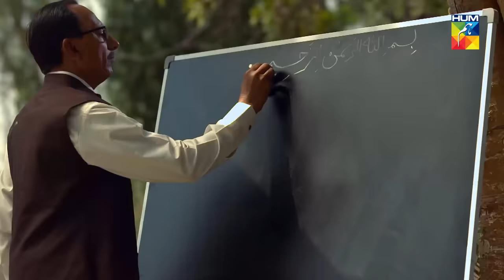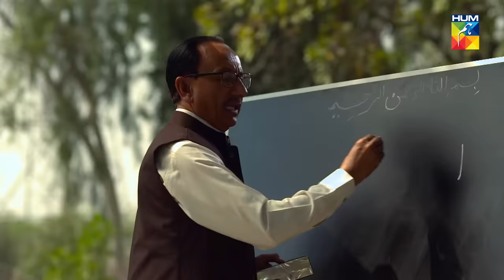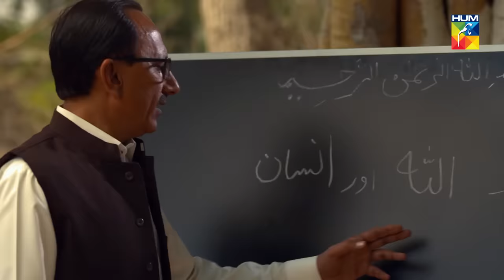Alif Allah Aur Insaan Episode #01 HUM TV Drama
Watch Episode #01 of Drama Serial Alif Allah Aur Insaan.

Alif Allah Aur Insaan is the story of trust and relationships, story revolves around five different people from five totally different backgrounds and their faith and conviction. It highlights how the creator rewards the people who believe in hard work and patience.

Starring:
Meekal Zulfiqar as Shahzeb Shah
Kubra Khan as Nazneen Malik
Ushna Shah as Reena Begum
Shehzad Sheikh as Basit Ali
Imran Ashraf as Shammo
Sana Nawaz as Nigar Begum
Qavi Khan as Baba Sain
Usman Peerzada as Hashmat Malik
Ainy Zaidi as Malkani
Naeema Khan as Chaman Begum
Azra Mansoor as Zaitoon
Nargis Rasheed as Rani's mother
Omar Shehzad as Shaheer
Saife Hassan as Rani's father
Noor-ul-Hassan as Qadir Ali (Dead)
Farhan Ali Agha as Nawazish Ali
Hassan Noman as Salma
Kinza Malik as Razia
Zahra Shah as Samina
Nimra Khan as Zimmal
Ali Ansari as Arsalan
Fazila Kaiser as Zimmil's mother
Kaiser Khan Nizamani as Zimmil's father
Seemi Pasha as Shaheer's mother
Zia Gurchani
Mahi Baloch as Fiza Bai
Muhammad Ali Josh as Taimoor
Nazish Jahangir as Roshni

Directed By
Ahson Talish

Written By
Qaisra Hayat

Produced By
Momina Duraid